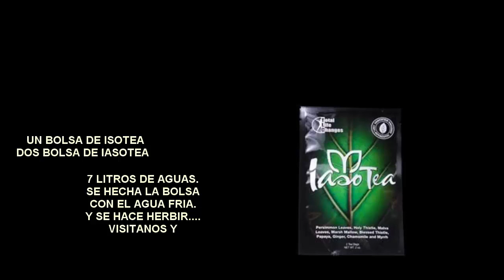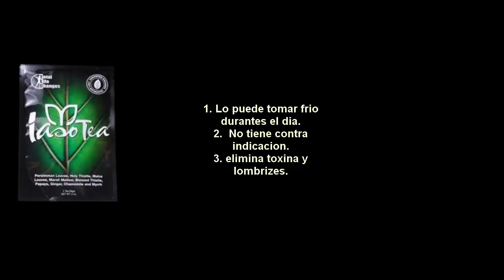"Como se prepara y disfruta el Iaso Tea"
visitanos
OID DE REGISTRO Y COMPRAR 2016371
AQUI REGISTRATE COMO DISTRIBUIDOR DE RESOLUTION:

OFICINA DE MEXICO:
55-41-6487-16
OFICINA DE USA
OFICINA DE CHILE
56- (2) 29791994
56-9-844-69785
ORDERED THE RESOLUTION FROM THIS LINK TODAY.
REGISTRATION AND ORDER ID 2016371

OFFICE OF MEXICO:
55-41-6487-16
USA OFFICE
OFFICE OF CHILE
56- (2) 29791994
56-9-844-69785